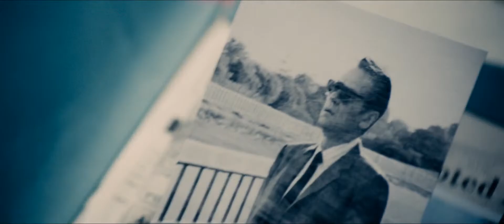Агенты А.Н.К.Л.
Режиссер Гай Ричи
БОЕВИК, КОМЕДИЯ, ПРИКЛЮЧЕНИЯ
Сюжет
Главные герои — сотрудники международной сети U.N.C.L.E. (United Network Command for Law and Enforcement) Наполеон Соло и Илья Курякин, у которых нешуточная конфронтация с криминальной организацией «T.H.R.U.S.H.» (Technological Hierarchy for the Removal of Undesirables and the Subjugation of Humanity) или по-простонародному — Дядьки против Дроздов.
В ролях: Генри Кавилл, Арми Хаммер, Алисия Викандер, Элизабет Дебики, Хью Грант, Джаред Харрис, Дэвид Бекхэм, Екатерина Залитко, Кристиан Беркель, Дэниэл Вествуд